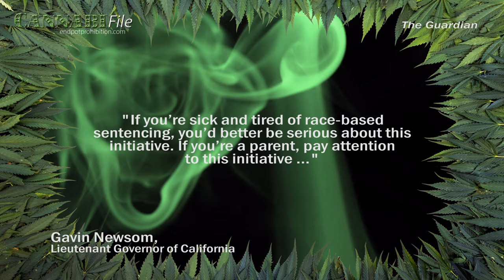California One Step Closer to Legalising Cannabis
Last week, Lieutenant Governor Gavin Newsom announced that an initiative to legalise recreational cannabis in California gathered enough signatures to appear on the November ballot.